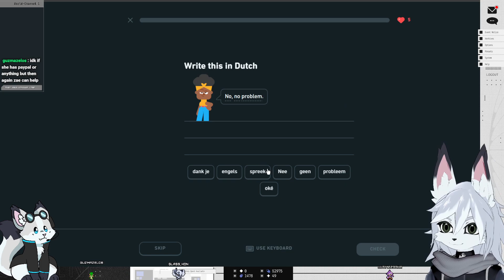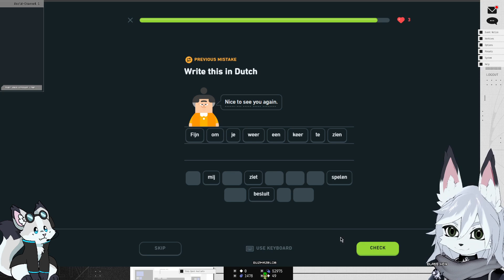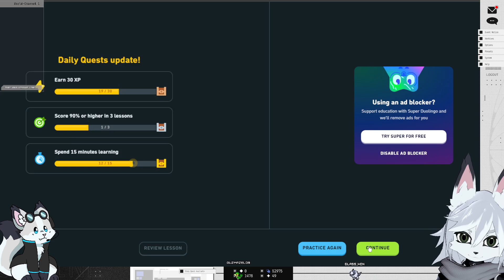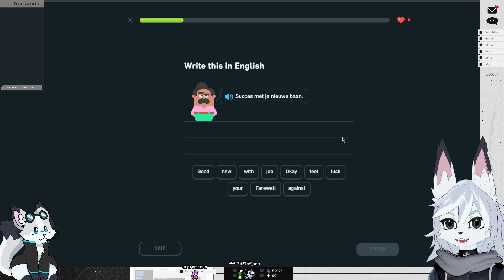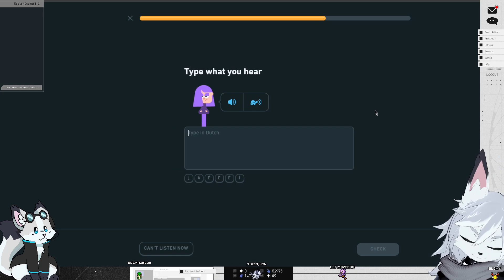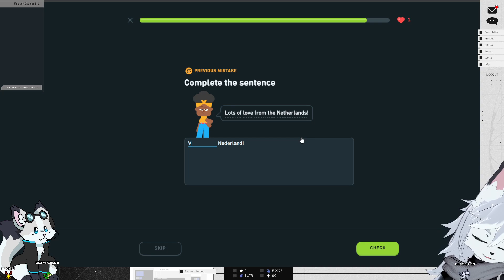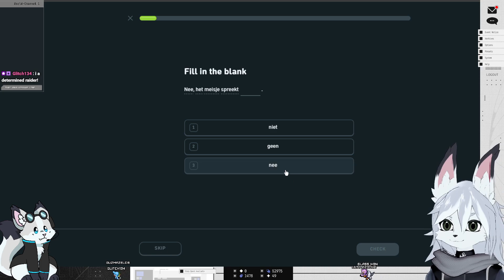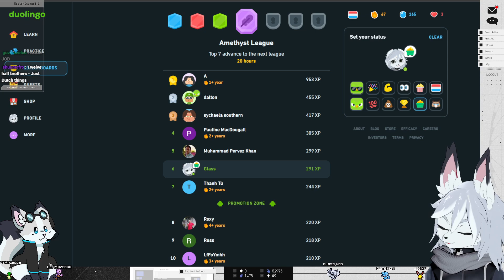Just One Dildas - Duolingo (Dutch) Part 124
I mean there used to be more but still

Stinger: Zaexides